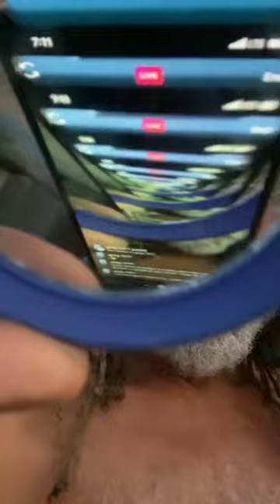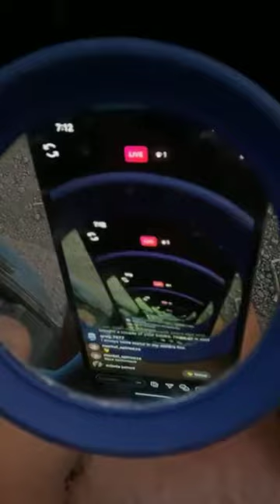9.19.2020 Life-o-the-Artist update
On the anniversary of the squamous cell carcinoma diagnosis; trimming the cancer/radiation beard...